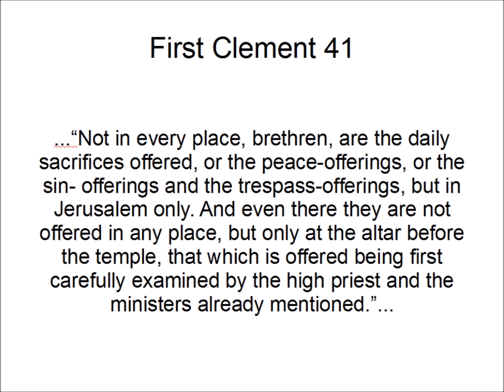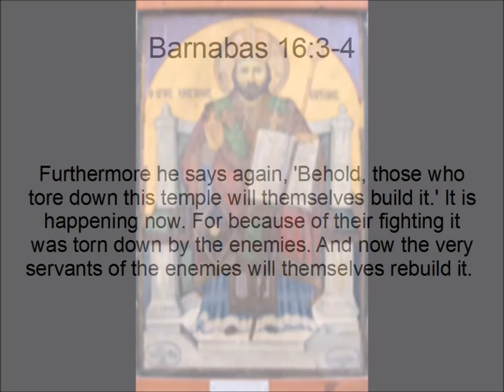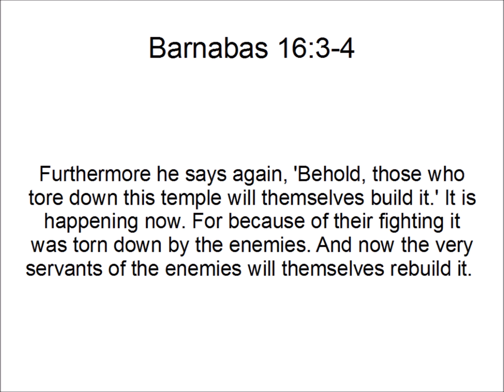Christians before Christ; Did Jesus Exist; Fishers of Evidence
A comentary on claims based on the epistles of Clement and Barnabas that there were Jesus worshiping comunities before 30 AD